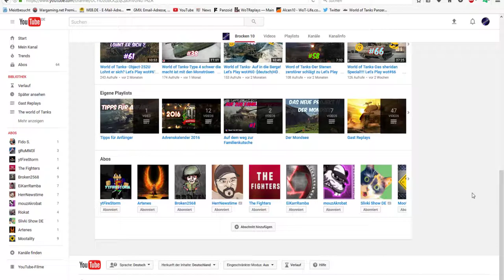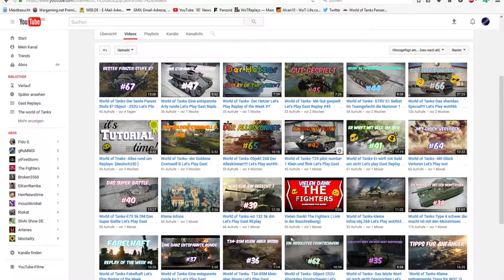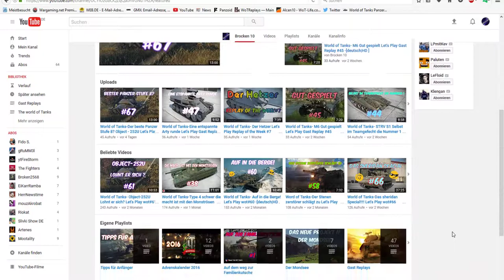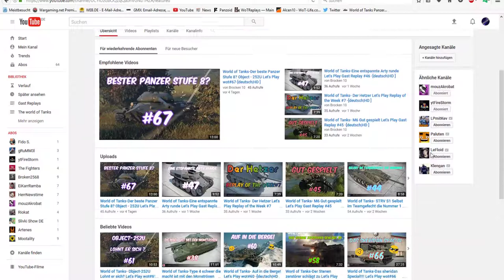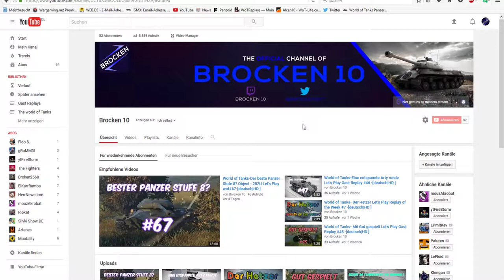Wie Geht es weiter und Entschuldigung für meine verschnaufs pause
hier geht es zum letzten Video:

So schickt ihr mir eure Replay zu:
Bitte beachtet: